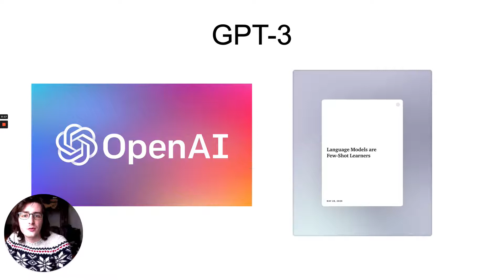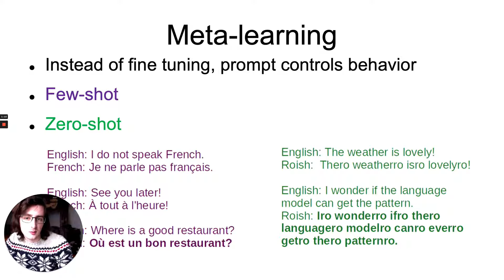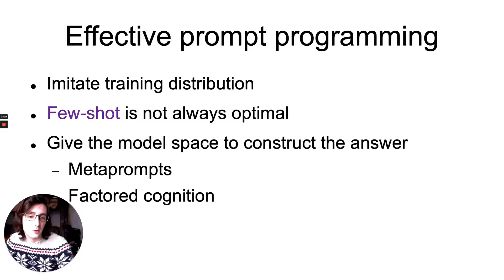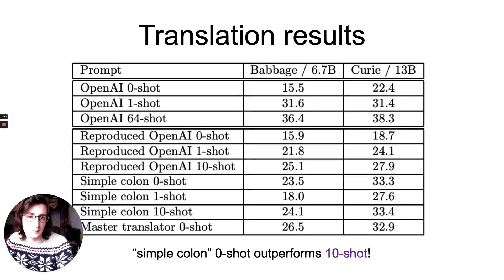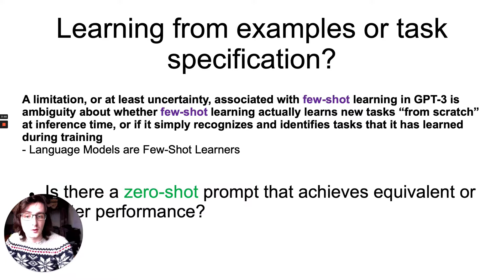Prompt Programming for Large Language Models: Beyond the Few-Shot Paradigm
Laria Reynolds, Kyle McDonell

Session: Late-Breaking Work Day 2 - D

Abstract
Prevailing methods for mapping large generative language models to supervised tasks may fail to sufficiently probe models' novel capabilities. Using GPT-3 as a case study, we show that 0-shot prompts can significantly outperform few-shot prompts. We suggest that the function of few-shot examples in these cases is better described as locating an already learned task rather than meta-learning. This analysis motivates rethinking the role of prompts in controlling and evaluating powerful language models. In this work, we discuss methods of prompt programming, emphasizing the usefulness of considering prompts through the lens of natural language. We explore techniques for exploiting the capacity of narratives and cultural anchors to encode nuanced intentions and techniques for encouraging deconstruction of a problem into components before producing a verdict. Informed by this more encompassing theory of prompt programming, we also introduce the idea of a metaprompt that seeds the model to generate its own natural language prompts for a range of tasks. Finally, we discuss how these more general methods of interacting with language models can be incorporated into existing and future benchmarks and practical applications.